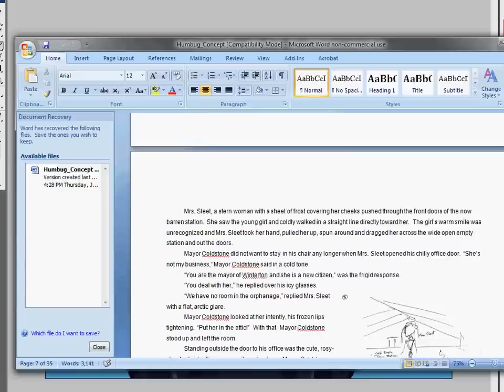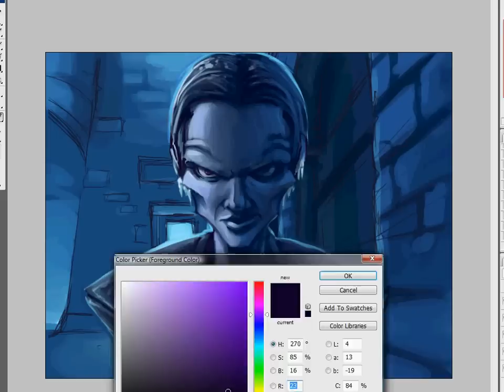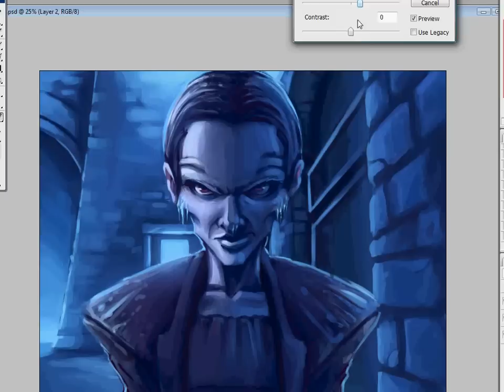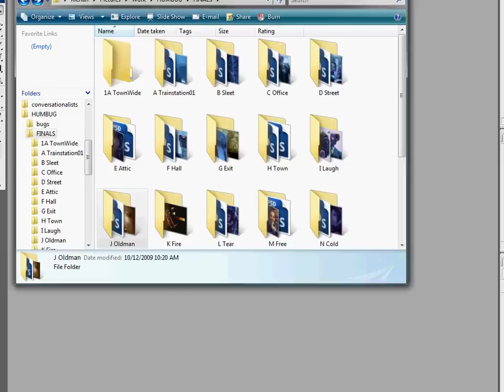Humbug, a Christmas Carol (Mrs. Sleet)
**Enjoy with your own music**

A time lapse of another Illustration from my latest work, Humbug! Humbug is a new Christmas carol story written by Lee Baker, produced by Stephen Sobisky, and Illustrated by me, Kienan Lafferty.

Here's a Summary of the book:

The story takes place in a frozen town called Winterton where the people have forgotten about Christmas. A magical humbug that attracts Santa's reindeer is brought to the town by a little orphan girl. The warmth of the little girl and the magical music of the humbug bring Santa, the reindeer and Christmas back to Winterton.

This is my first published work and I'm very excited to have it out for this Christmas!

You can see this and all the other Illustrations at my DeviantArt Account